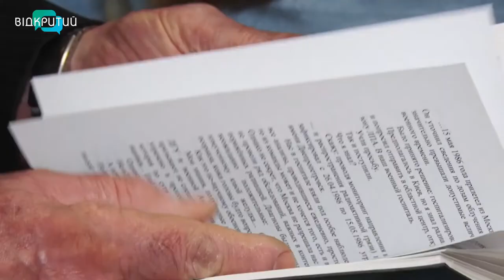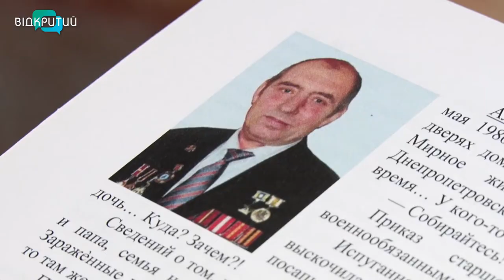“Ми виконували свій обов'язок”: історія ліквідатора аварії на ЧАЕС Олександра Лісняка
14 грудня в Україні відзначають День ліквідаторів аварії на Чорнобильській АЕС. Нині в країні проживає 1 мільйон 7 тисяч осіб, які постраждали внаслідок Чорнобильської катастрофи, з яких понад 185 тисяч ліквідаторів наслідків аварії. Наш наступний сюжет про Олександра Лісняка, який заплатив власним здоров'ям за усунення страшних наслідків найбільшої техногенної катастрофи в історії людства _______________________________________________